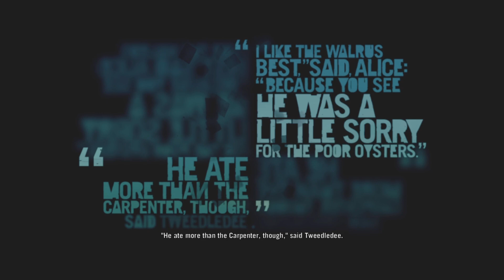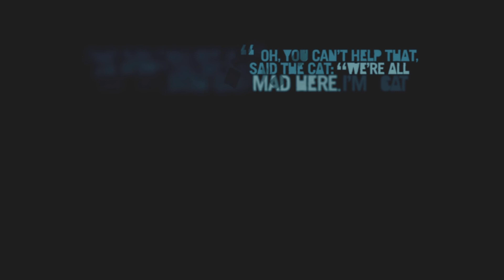Far Cry 3 Classic Edition playthought part 9 no commanity